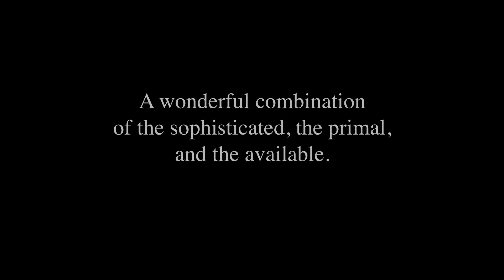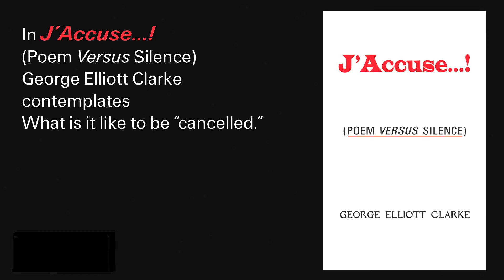J'Accuse...! (Poem Versus Silence) is George Elliott Clarke's book on the effects of Cancel Culture.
George Elliott Clarke, the Parliamentary and Toronto Poet Laureate emeritus, eloquently speaks about the motivations intrinsic to Cancel Culture in his poetry-manifesto about his being cancelled in 2020: *J’Accuse...! (Poem Versus Silence)* - book trailer.
(order at ExileEditions.com)